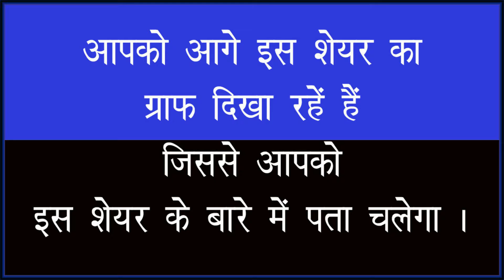Aksharchem India Ltd | रिटर्न देगा यह धमाकेदार शेयर | Share news today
कहां जाएगा शेयर खरीदे या बेचे | Aksharchem India Ltd share news

NSE | BSE क्या होते हैं ,
 शेयर बाजार की मंडिया,
 all about Stock Exchange,
 share market in hindi ,
शेयर बाजार क्या होता है
शेयर कैसे खरीदते हैं
 शेयर बाजार में पैसा कैसे कमाते हैं
शेयर बाजार की संपूर्ण जानकारी
शेयर बाजार का बेसिक से एडवांस कोर्स
हम बताएंगे आपको इस चैनल पर शेयर बाजार से जुड़ी सारी जानकारियां